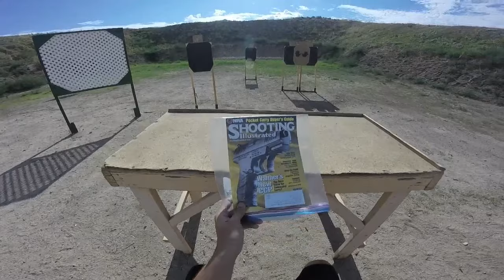Stefano IDPA at Pima Pistol Club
IDPA match, first time with my new trigger installed